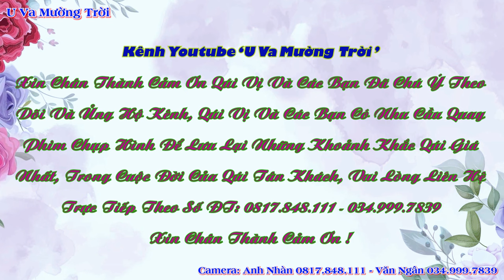Nhảy Mừng Lễ Tân Gia Đại Cát Liên Tâm, Co Nôm, Noong Luống, Điện Biên